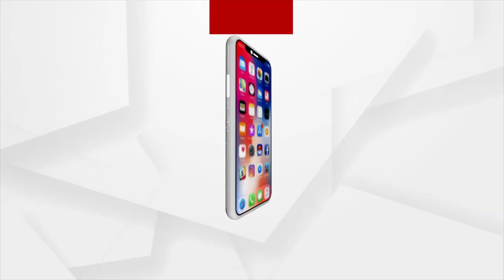Live-in partner chops woman's body into 35 pieces, dumps them at various places in Delhi